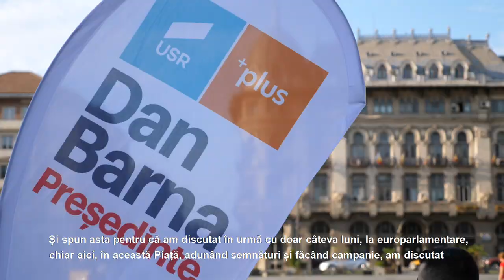Dan Barna - o zi de campanie în Craiova